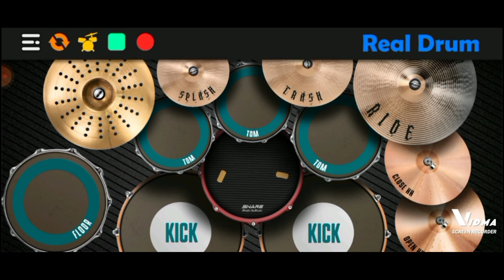CINTA TERLARANG REAL DRUM || Cover By WHD Real Drum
Smoga terhibur teman2 jangan lupa dukung channel saya...